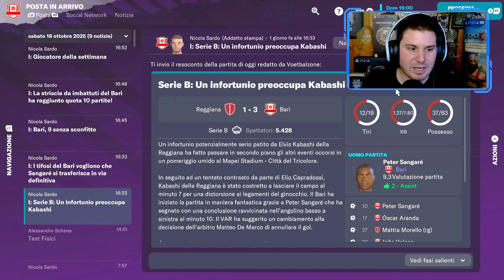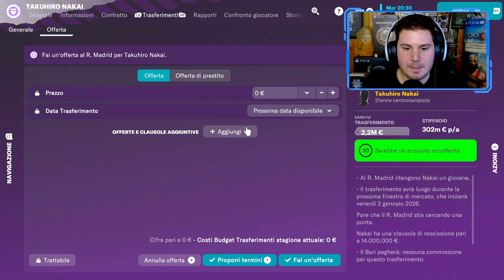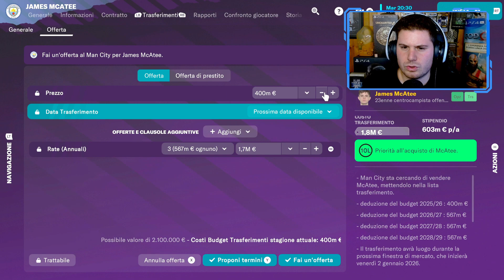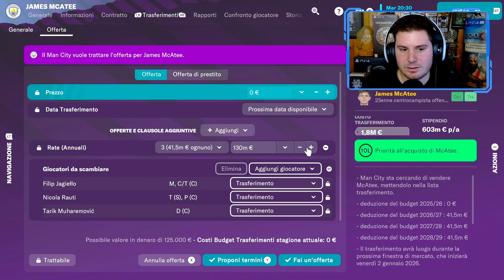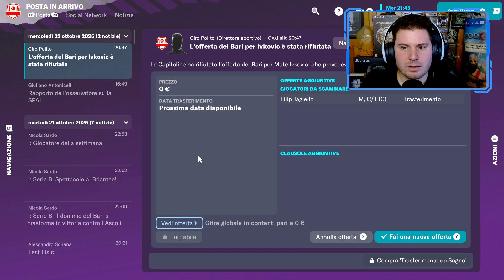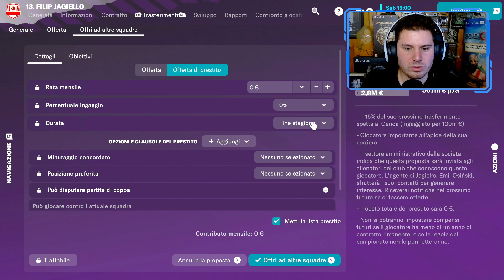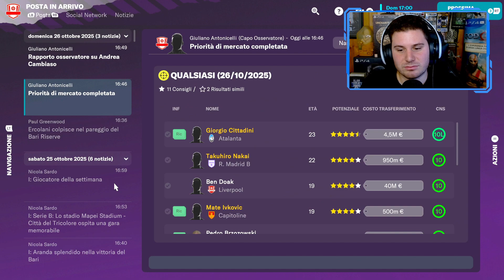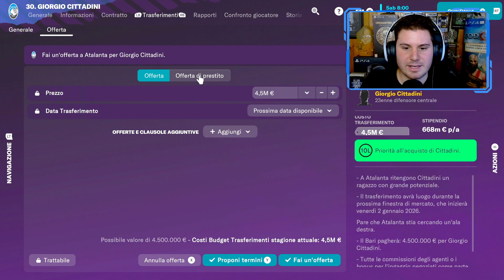LA COPPIA DEL GOL | FOOTBALL MANAGER 2023 CARRIERA ALLENATORE Gameplay [EP.43]